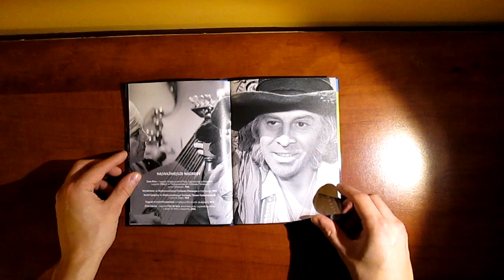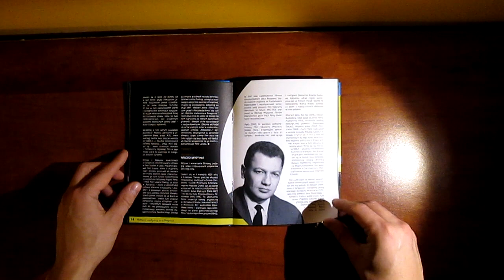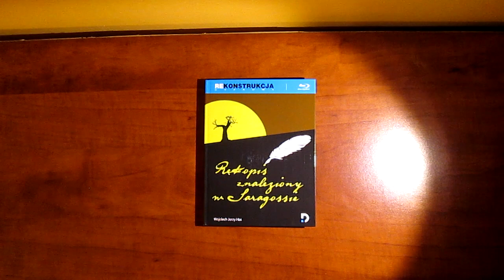Rękopis znaleziony w Saragossie - The Saragossa Manuscript Restored Digibook Blu-Ray Edition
Rękopis znaleziony w Saragossie -  The Saragossa Manuscript  1965 Rekonstrukcja Cyfrowa Blu-ray unboxing DMMS - media distribution